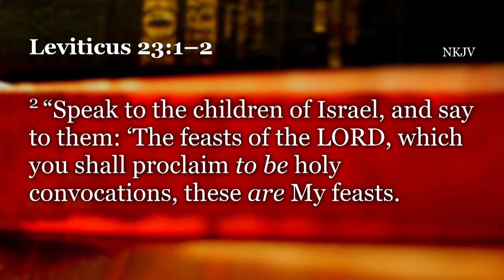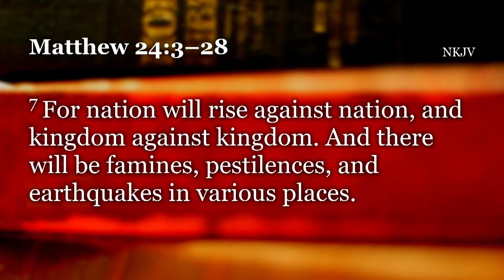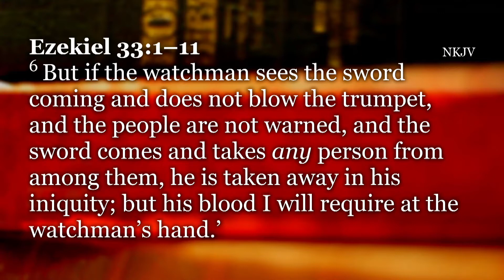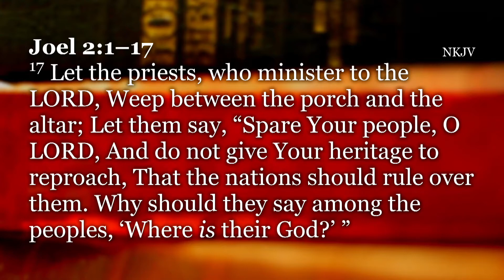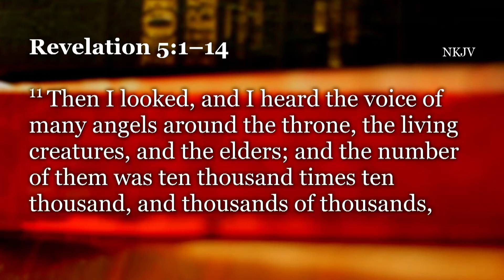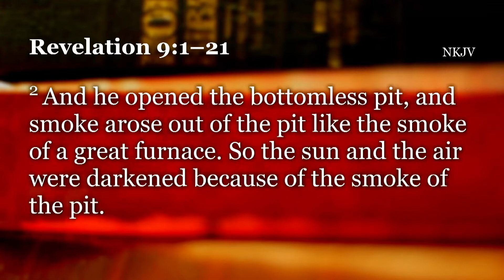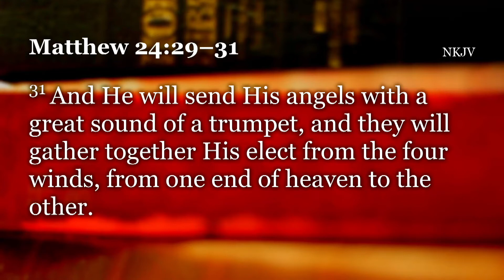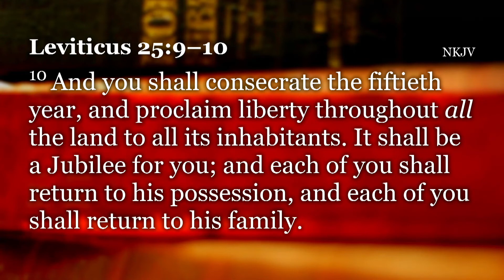The Feast of Trumpets Thy Kingdom Come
"The Feast of Trumpets Thy Kingdom Come" presented by Steve Andrews